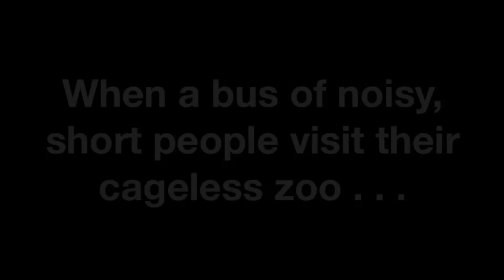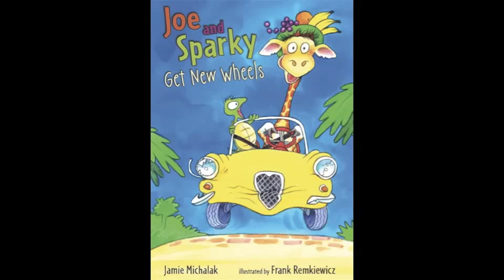Joe and Sparky Go to School book trailer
* "Perfect for the newly independent reader and makes a fine bridge from Amelia Bedelia to Ramona." -The Horn Book (starred review)

JOE AND SPARKY GO TO SCHOOL is the latest addition to the hilarious and award-winning early reader series starring Joe and Sparky, the unlikely duo that Kirkus describes as "part Bert and Ernie and part Thelma and Louise!"

Release date: June 11, 2013 | Age Range: 5 - 8 years | Series: Candlewick Readers